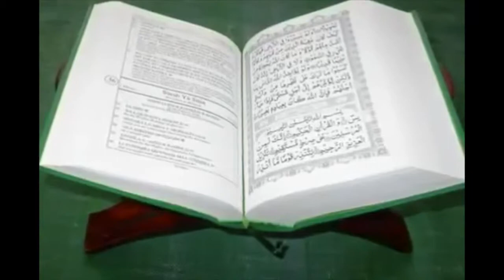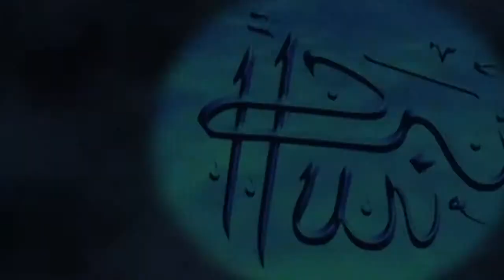Surah Ar Rehman | COMPLETE|by Qari Obaid Ur Rehman with Urdu translation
Sūrat ar-Raḥmān (Arabic: سورة الرحمان‎, "The Most Merciful") is the 55th surah of the Qur'an with 78 ayats.  It has the refrain: "Then which of your Lord's blessings would you both deny?"

One of the main aims of the sura is to chastise men and jinn for their lack of gratitude towards Allah, who has showered them with an abundance of blessings. Verses 1-30 describe some of the resources (fruits, palm trees, husked grain, fragrant plants, fresh and salt water, pearls, ships) that Allah has graciously provided for the men and jinn he created, in his infinite mercy, out of clay and smokeless fire (55:14), and set down under a sky illuminated by the twin risings of the sun and moon (55:17). In addition to these material blessings, verses 1-4 recount the fact that Allah taught man how to communicate and even gave him the Qur'an to guide him on the path to righteousness. The refrain, "Which, then, of your Lord’s blessings do you both deny?", chastises the bountifully-provided for men and jinn for failing to acknowledge their indebtedness to Allah for his tremendous mercy. The punishment that awaits these ungrateful creatures is briefly described in verses 35-45; for the remainder of the sura, the delights of the gardens of paradise (replete with shading branches, flowing springs, fruit, maidens, couches, cushions, and fine carpets) are lyrically described, punctuated throughout by the stinging refrain which draws attention to the discrepancy between Allah’s mercy in providing such luxuriant rewards and the ingratitude of men and jinn.

The idea that man’s gratitude towards Allah is not commensurate with Allah’s tremendous mercy is a central, recurring theme in the Qur'an, especially in the early Meccan suras, and Sura 55 is an important poetic treatment of this theme. The sura also exemplifies the Qur'an’s tendency to be self-referential and self-validating, as when in verse 2 it emphasizes the fact that Allah taught the Qur'an to man out of mercy.